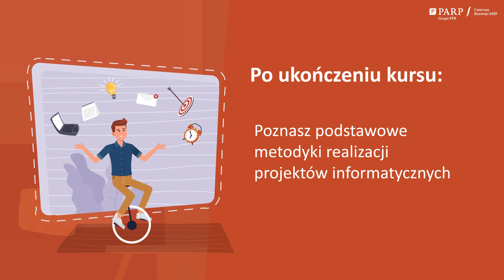ABC zarządzania projektami IT – Akademia PARP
Czym różni się model kaskadowy od przyrostowego? Czy metodologia to to samo co metodyka? Co to jest jest Agile, Scrum i Kanban? Jak prowadzić projekt IT i czy może to robić osoba bez wykształcenia informatycznego? Dowiesz się z nowego kursu online Akademii PARP!

Wielu osobom wydaje się, że świat projektów IT (z ang. „Information Technology”) jest dostępny tylko dla specjalistów z branży, chociażby z uwagi na użycie „specyficznego” języka. Jednakże, co udowadnia m.in. najnowszy kurs Akademii PARP, nie zawsze musi tak być. Niejednokrotnie fakt nie bycia specjalistą w danej dziedzinie może być mocną stroną PM-a (z ang. Project Manager), czyli właśnie osoby koordynującej realizację projektu.

Dzięki udziałowi w bezpłatnym kursie online „ABC Zarządzania Projektami IT” dowiesz się:

• jaka jest specyfika projektów IT oraz jakie są najczęstsze przyczyny porażek i sukcesów w projektach informatycznych,
• na czym polega praca kierownika projektu,
• jakie są podstawowe sposoby realizacji projektów (modele rozwojowe),
• jakie metodyki realizacji projektów informatycznych obowiązują w poszczególnych modelach rozwojowych.

Zapisz się już dziś! Link do kursu